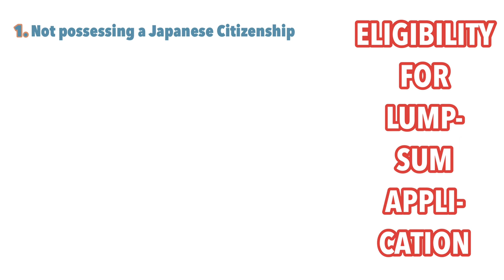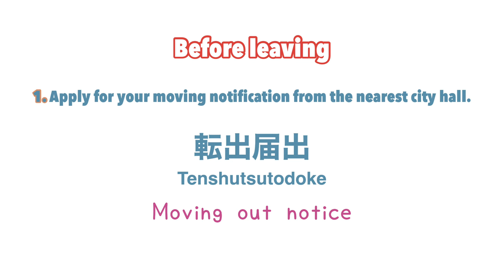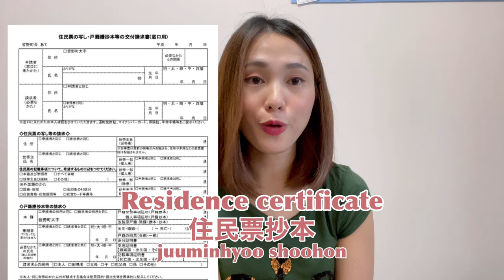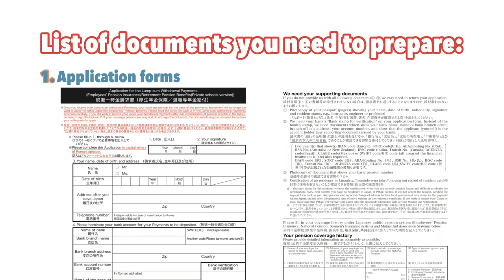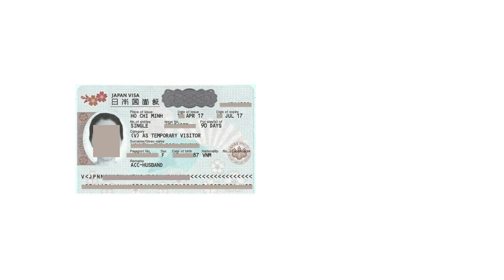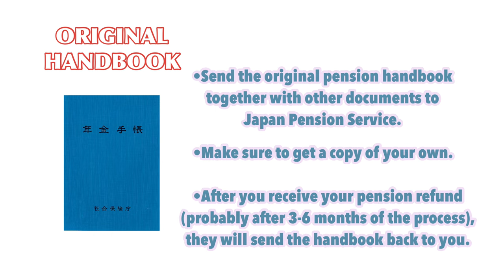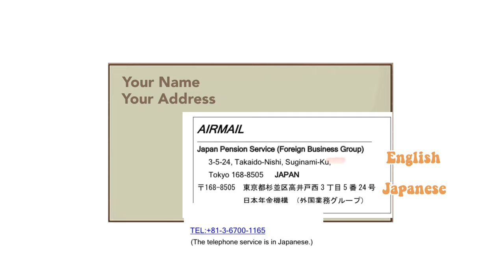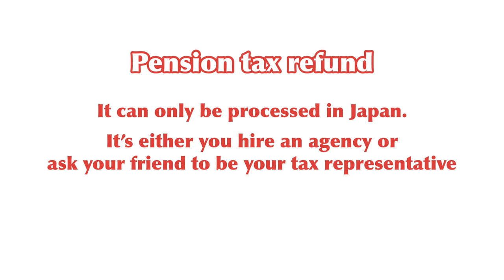How to claim your lump sum withdrawal payment in Japan 🇯🇵| Pension Refund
How to claim your lump sum payment withdrawal in Japan 🇯🇵| Pension Refund

BEFORE LEAVING JAPAN

1. “Moving out notification” (tenshutsu Todoke)

2. residence certificate(住民票抄本 juuminhyoo shoohon)

AFTER LEAVING JAPAN

1. Application forms.

2. (3) Copy of your passport

3. Front-back copies of your residence card.

4. National Pension handbook.

5. Bank certificate

6. Moving out notification (tenshutsu Todoke)

JAPAN PENSION SERVICE OFFICE ADDRESS

Hello！٩(^‿^)۶ My name is Sarah. I’m your Filipino Nurse living and working in Japan. I love to travel from place to place and share my experiences through my travel videos. You’ll also find videos about my life here as a foreigner living in Japan, food, culture, and so much more about Japan.

“Every day is a discovery when you live in Japan”. 🇯🇵

Share the love to the world (☝︎ ՞ਊ ՞)☝︎

IG:  @jhanesarah ( P.S. I am more active on Ig)
FB: Sarah Jane Galvez

SALAMAT
ありがとうARIGATOU GUYS!🥰❤️